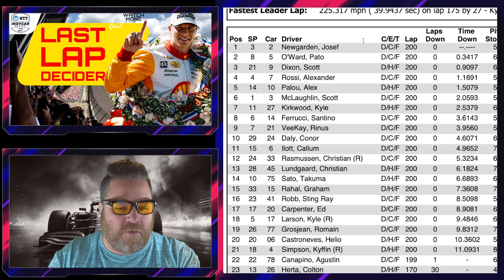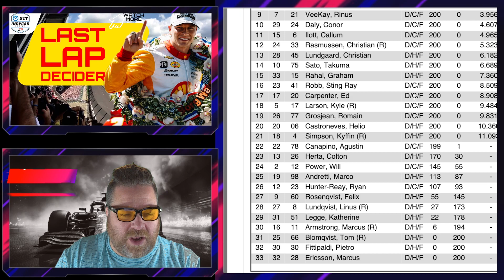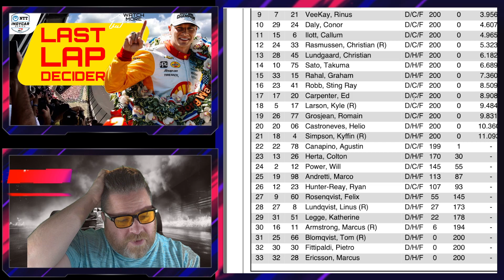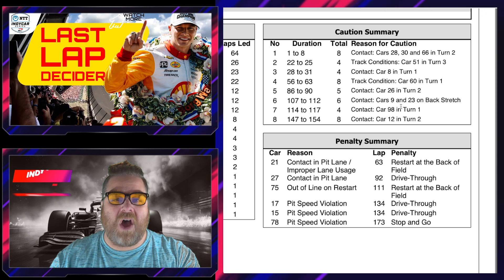Indy 500 Down to the LAST Lap LAST Corner!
Indy 500

Despite the over 4 hour delay what ask awesome race decided on the LAST LAP!